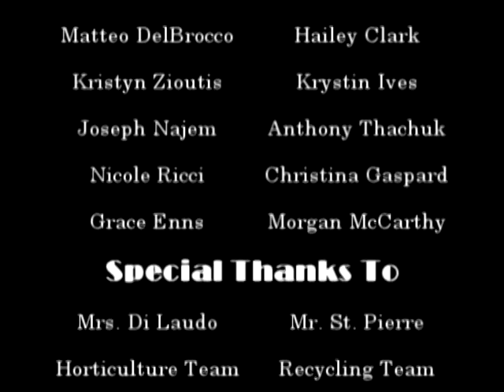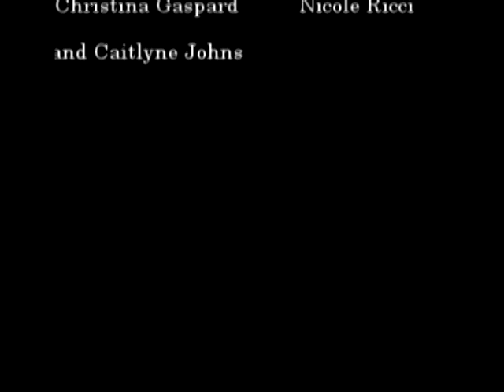Cardinal Carter is Going Green Music Video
PLEASE VOTE! [ LYRICS ] ---
Wake up in the morning gonna take a drive
Grab my keys, Im out the door  Ill be back at five
Before I leave, turn up the heat and leave on all the lights
Throw out all my recycle and Im out till night.

*Green Giant interruption*

WHOA REMIXXXX!

Cardinal Carter the evolution is here
We want less CO2 in the atmosphere
There are pollutants in the air
And we need to care
Cause this is our planet
That we have to share

Im talking recycling like a boss - boss
Changing our light bulbs - bulbs
Ride the school bus going green
And yeah were always planting trees - trees
With our horticulture team - team
And trying to make pollutants unseen

CHORUS:
Hey you
Pick that up
No youre not littering
Our school or our yard
I dont think thats too hard
To understand
Now give a hand
And lets help save the world
Go green green green

Some people dont think public transportations cool
But the truth about that is it conserves a lot of fuel
And if we all took the bus wed still all get to school
Learning how to conserve is a powerful tool

Im talking about turning down the heat
Offering someone your seat - seat
Cleaning up, being neat - neat
Dont want trash around our feet - feet
In the end life will be sweet  sweet x2
Sweet Sweet Sweet x2

CHORUS